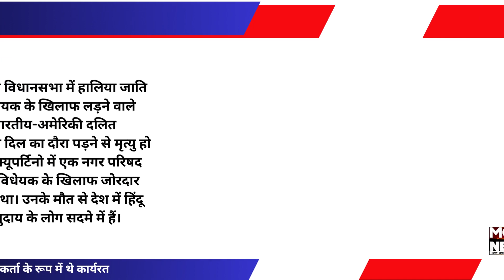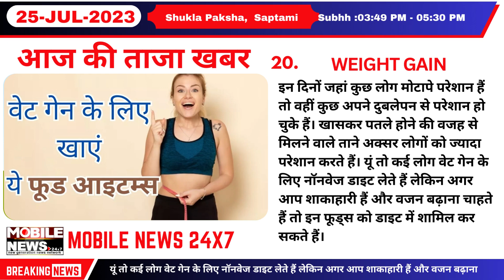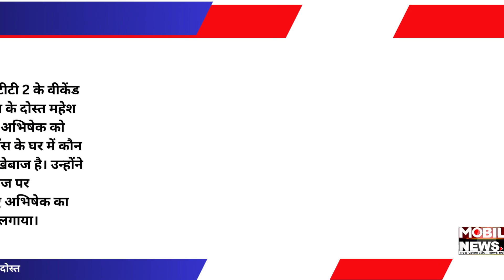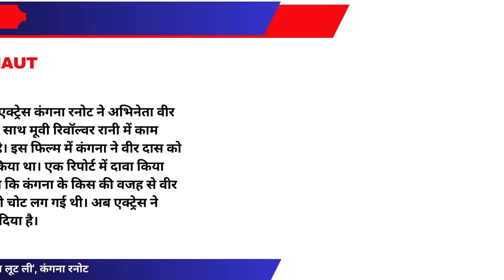President Murmu To Visit Odisha || 8 Sluice Gates Opened Hirakud Dam || Low Pressure Rains Predicted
President Droupadi Murmu will make a three-day official visit to her home state Odisha from Tuesday (July 25). During her stay in Odisha, Murmu is scheduled to attend several programmes in Bhubaneswar and Cuttack.

A low pressure area over Westcentral and adjoining Northwest Bay of Bengal off north Andhra Pradesh-south Odisha coasts has been formed, the IMD informed on Monday.

The Hirakud dam authorities continued to release flood water from the reservoir for the second day on Monday to control the rising water levels owing to heavy rain in the upper catchment area.